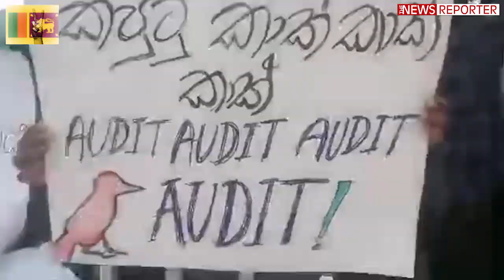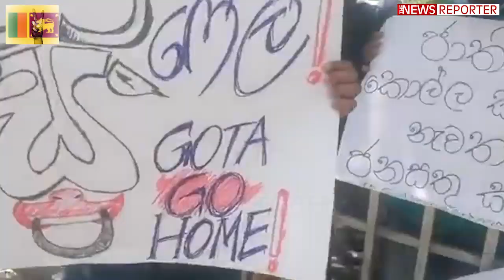මහනුවර දැන් තත්ත්වය